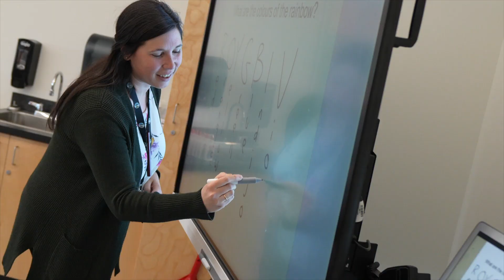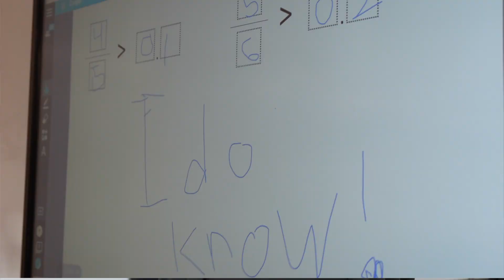The Calgary Board of Education welcomes Spanish Educators from the Balearic Islands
The Calgary Board of Education recently welcomed 30+ educators from the Balearic Islands to take part in collaborative training prior to their tech investments. The CBE has been a longtime supporter and advocate of interactive classroom technology and SMART. This cross-cultural collaboration brought many ideas, inspirations, connections and opportunities to the educators of CBE and the Balearic islands.